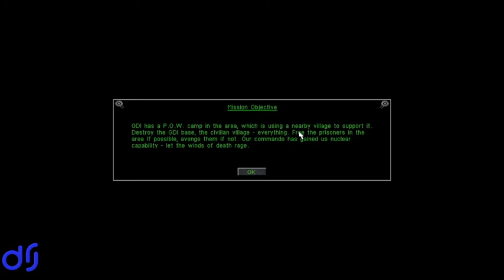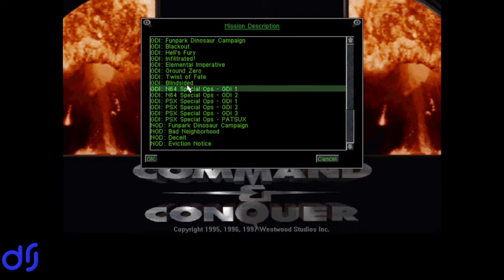Let's Play Command & Conquer Part 35 - N64 Nod Missions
Command & Conquer is one of my all-time favorite real-time strategy games, released by Westwood Studios in 1995. In this sprawling playthrough we're going to be going through everything -- every variant of all missions in the original campaign, all the console-exclusive missions, all the Covert Ops missions. Furthermore, I'm trying something unusual with this playthrough, jumping back and forth between the GDI and Nod campaigns at the most story-appropriate points in order to create the most cohesive narrative possible. Join me for this massive journey as GDI and Nod battle for control of Tiberium across Europe and Africa!